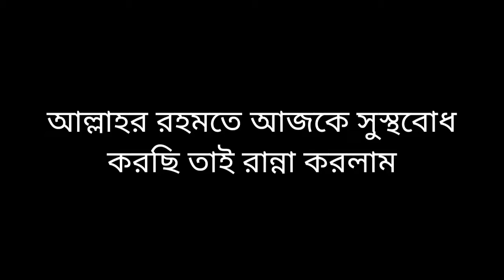আল্লাহর রহমতে আজকে সুস্থবোধ করছি তাই রান্না করলাম part 1